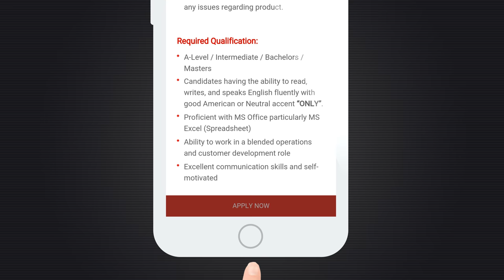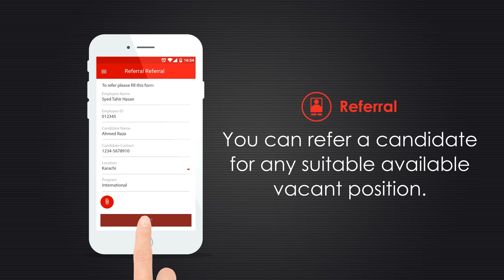Mobile App Tutorial | ibex. connect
ibex.Recruit lets you create your professional pro.